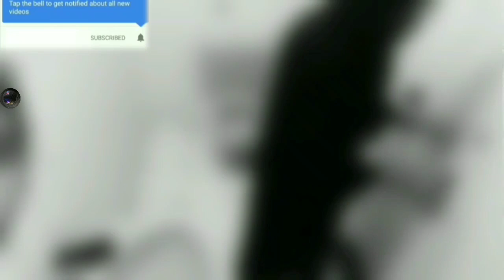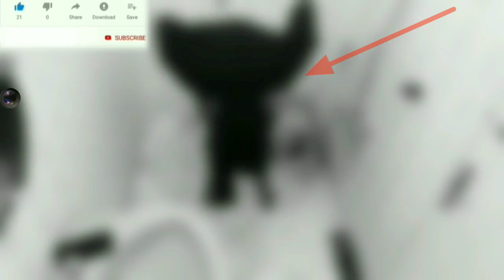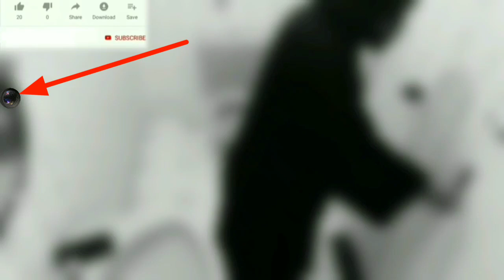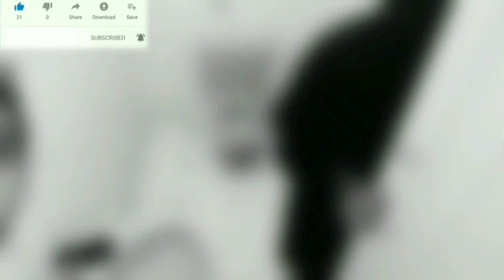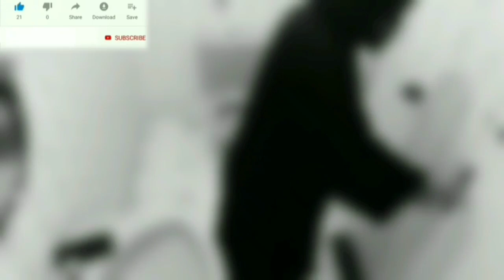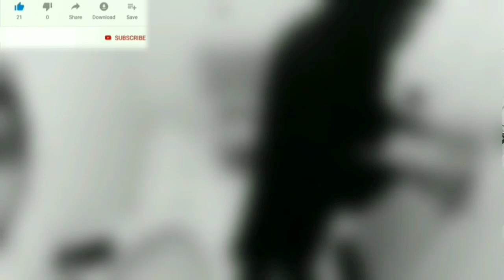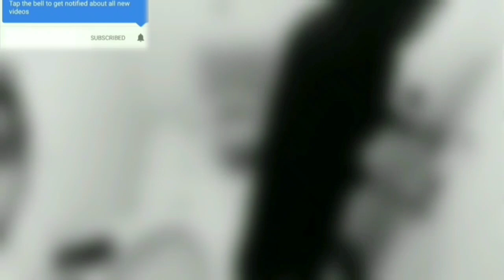Shamarrani biyaa Araba martii kesanuu ofii egano cimaa CAMERA MANA FICANI video kana 👈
Appii video iti anu iratii isin barsisaa